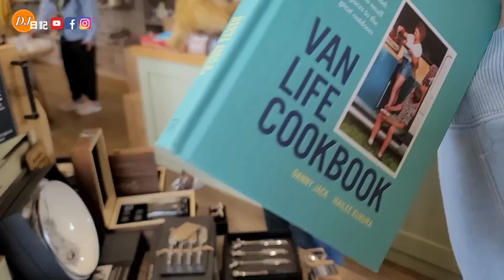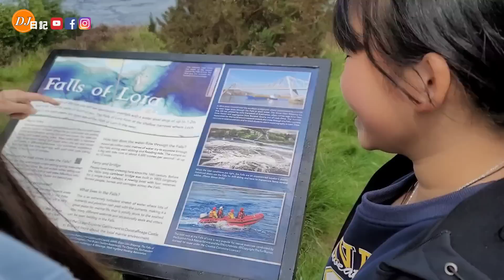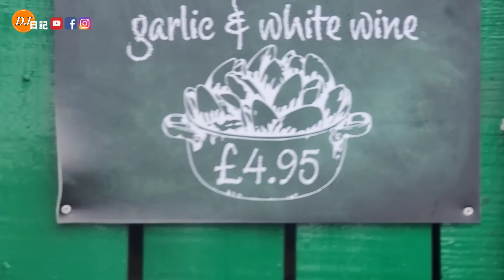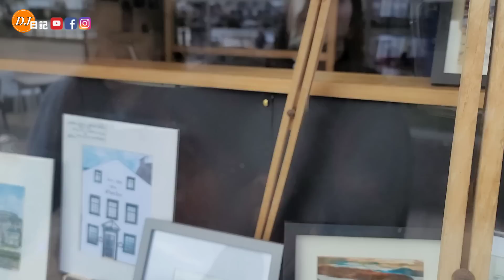蘇格蘭平靚正食海鮮 , 高地一天遊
蘇格蘭旅遊

《 愛丁堡移居生活日記 》

影片重溫🎥🎞